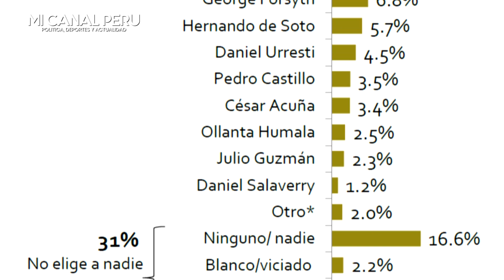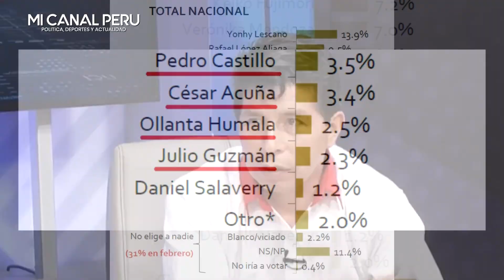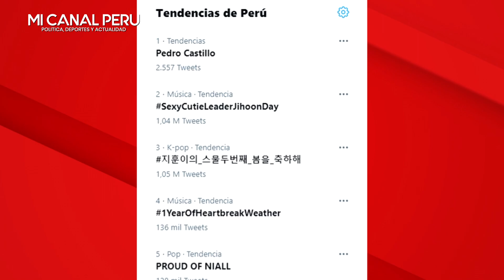CÉSAR ACUÑA Y JULIO GUZMAN HUNDIDOS EN LAS ENCUESTAS Y PEDRO CASTILLO ES TENDENCIA POR SUPERARLOS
Pedro Castillo es tendencia en Twitter tras superar a César Acuña y Julio Guzmán en encuesta de IEP
El candidato de Perú Libre aparece por encima del expresidente Ollanta Humala y es uno de los candidatos que registra mayor crecimiento junto a De Soto y López Aliaga.